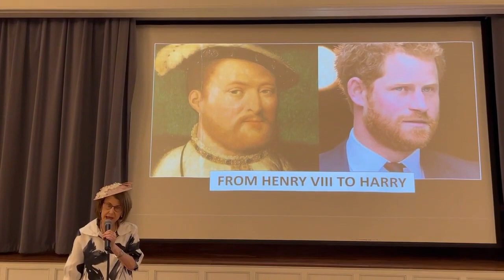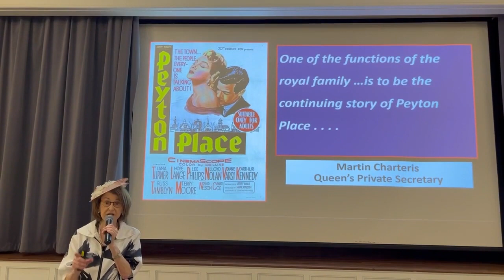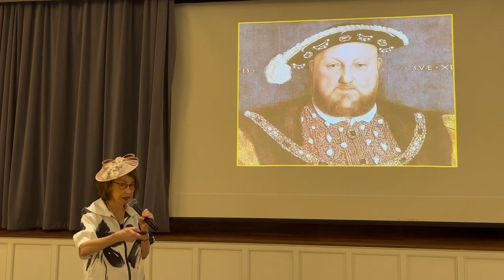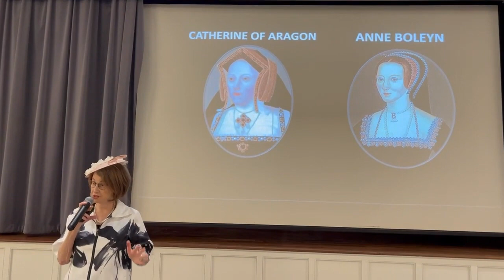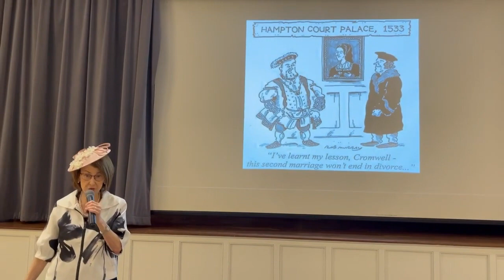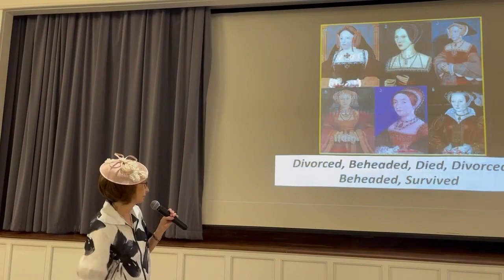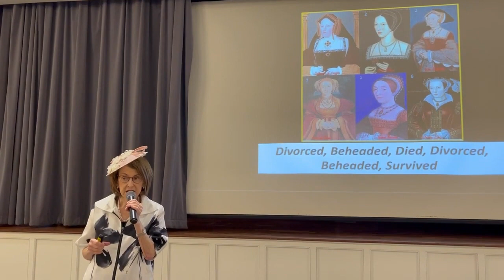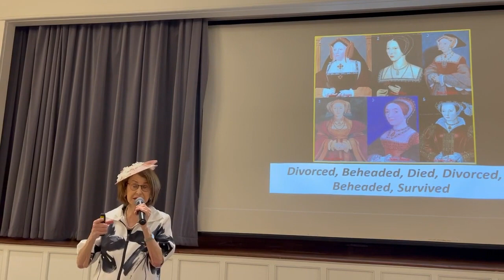Margery Marcus -- Royals Who Rocked The World Demo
@HudakonHollywood Demo video of Dr. Margery Marcus presenting Royals Who Rocked The World: From Henry VIII To Harry.